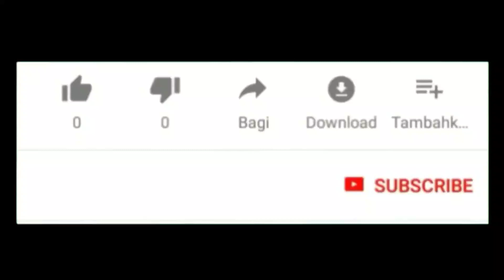Trend Gamis Motif Simple Dan Setelan Tunik Terbaru 2020/2021 Cocok Dipakai Untuk Segala Acara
Assalamu'alaikum..

Selamat datang kembali di channel Nafisa Tube, di kesempatan kali Ini saya membagikan beberapa model gamis simple dan setelan Tunik terbaru cocok dipakai untuk ke segala acara formal ataupun non formal..

Terima kasih..